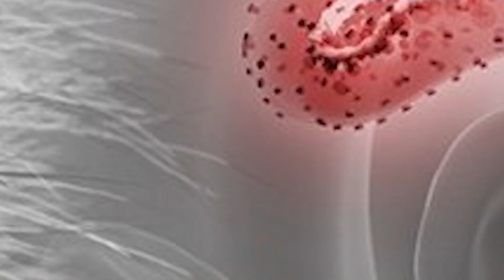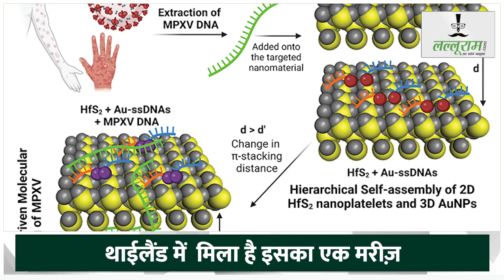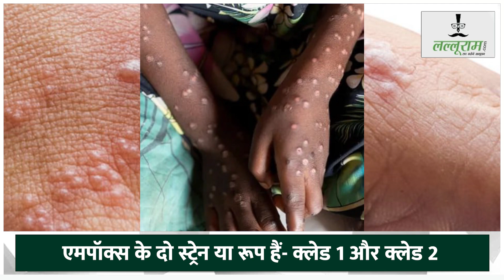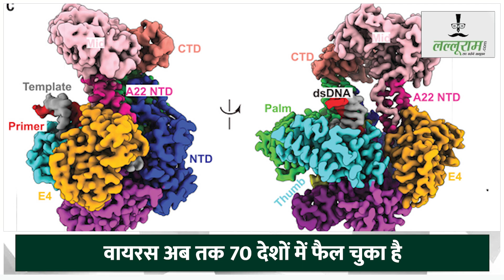Monkeypox Global Crisis : सावधान ! अब आ रहा मंकी पॉक्स..! | MPOX | Virus Infection